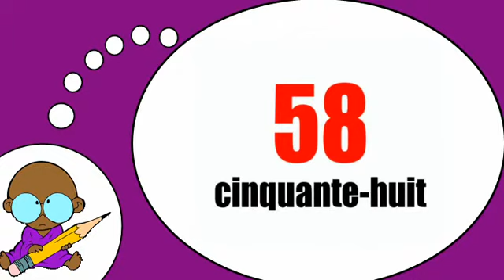Я люблю французские = Цифры от 50 до 60